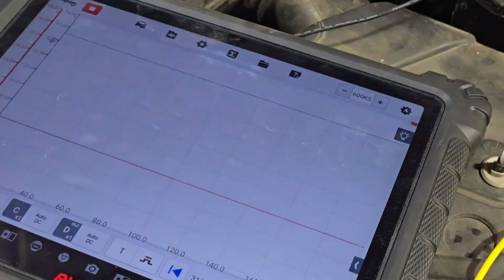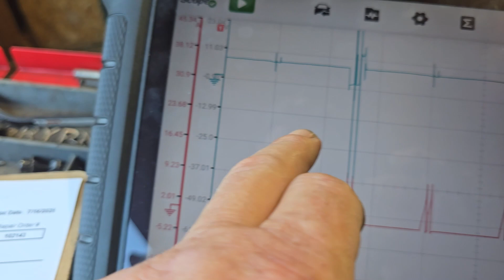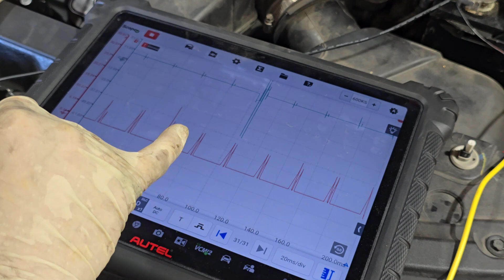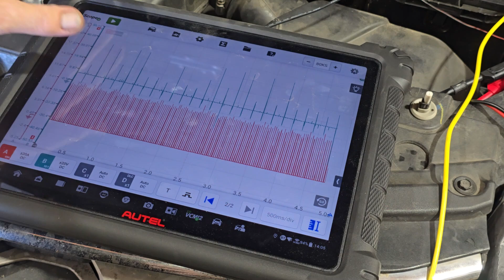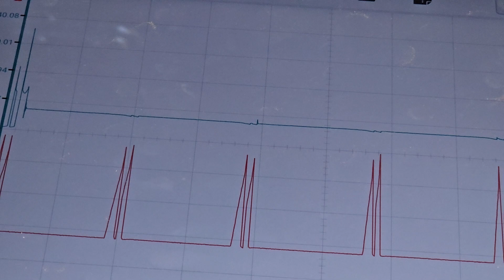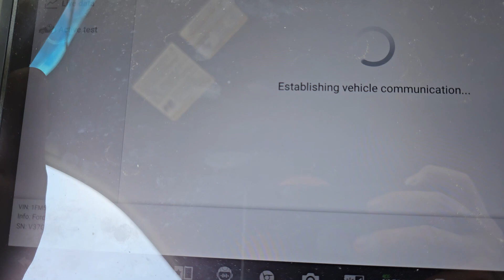2016 3.5 Ford Explorer How to Replace Ignition Coils and Current Ramp Them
2016 3.5 Ford Explorer How to Replace Ignition Coils and Current Ramp Them

In this video I have a 2016 non turbo 3.5 Ford Explorer with a misfire on cylinder 3 which just so happens to be under the intake plenum. I brought out the big guns on this one to test and confirmed the ignition coil is the cause by testing with current ramping. I used my Autel Ultra S2 and current ramped the ignition coils and confirmed the coil was the failure. I also show what it looks like when there are no failures. Let's get going as I show you how to replace the ignition coil under the intake plenum.

LOW AMP PROBE
4 CHANNEL MICSIG OSCILLISCOPE
68 PC AUTOMOTIVE TEST LEAD KIT